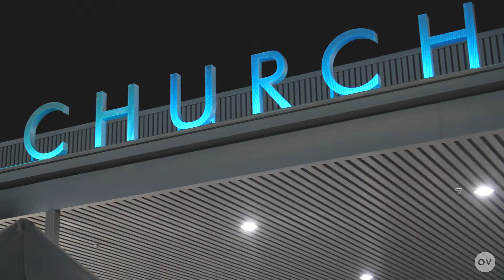2021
As 2021 came to an end we remember the awesome faithfulness of God in our lives and community! We are so thankful for you and your faithfulness and generosity. Together we have provided groceries for many thousands of people, supported global missions, provided school supplies, provided clothing for those in need and had many opportunities to help those in need and continue to be a local church to reach our communities. We have seen many people give their hearts to Jesus and their lives changed. We celebrated new life with beautiful water baptisms! We have seen marriages strengthened and restored. God is so very good! How thankful we are for his amazing grace! We are so thankful for our fantastic teams and their leadership! How excited we are for the plans he has for the New Year. His plans are for a future and a hope - they are good for you in 2022!